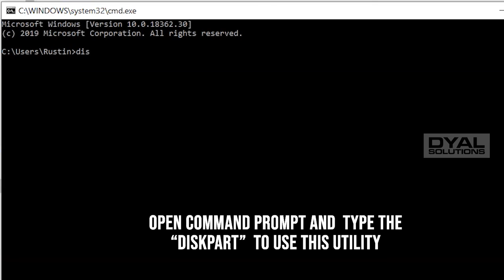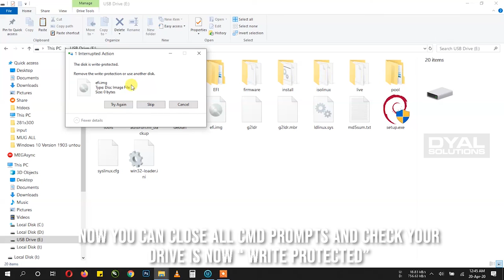How to Make USB drive read only in windows 10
Windows Tech Tips & Tricks :
How to Secure and Protect pen-drive data & pen-drive from viruses in windows without any third-party software. make your USB pen drive write protected.
how to remove write protection from USB drive